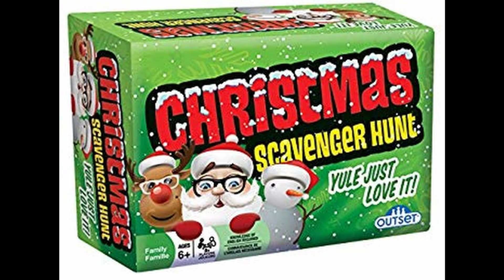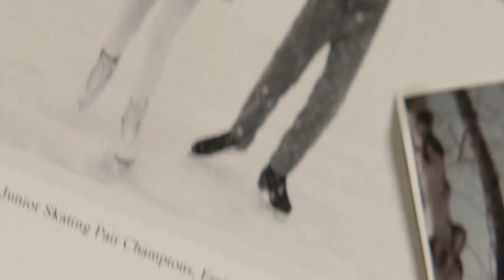Hallmark Christmas Reviews Part 2, 2019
Second part to our Hallmark Christmas Movie reviews for 2019. Still in search for the ultimate Christmas Movie destined to become a classic for the holidays. Here's what we have stumbled upon so far.